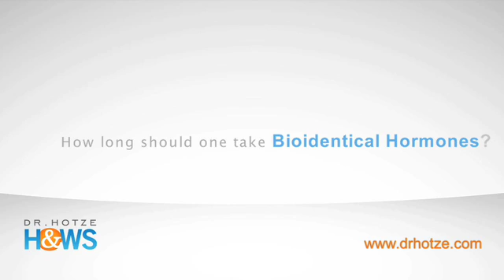Educational Series - Bioidentical Hormones for Women - Part 1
Watch the doctors from Hotze Health & Wellness Center discuss bioidentical hormones for women. Learn what bioidentical hormones are, how they are prescribed and dosed, types of hormones, and more!